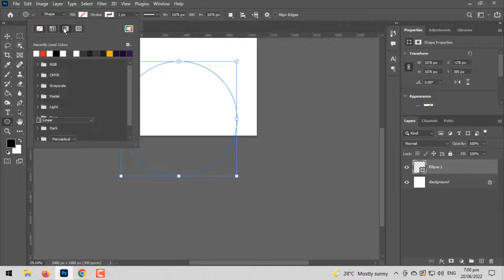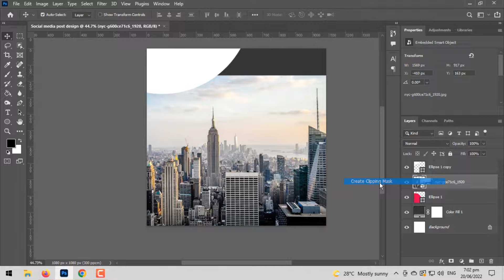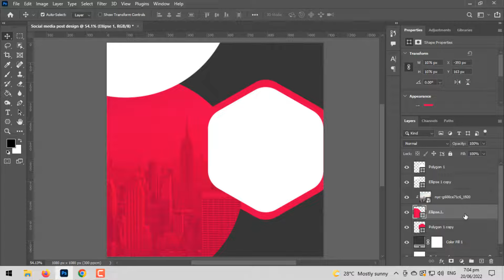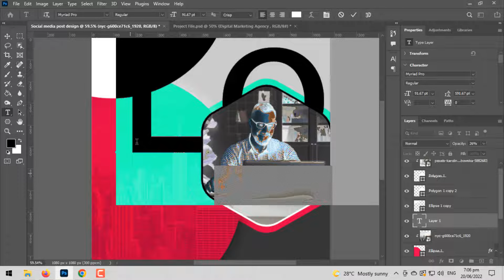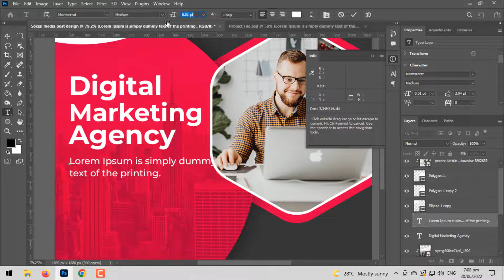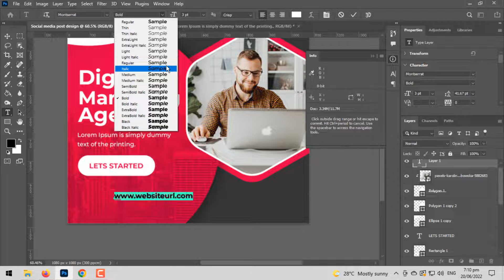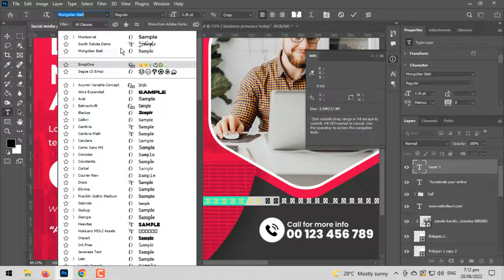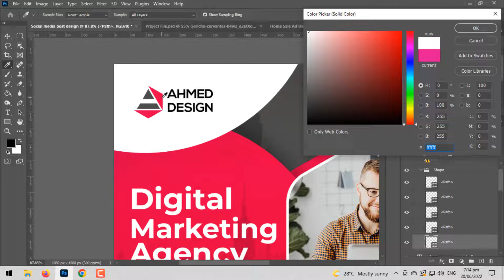How to Design a Digital Marketing Social Media Banner in Photoshop | Adobe Photoshop Tutorial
Hello, Friends Today we learn About How to make a Digital Marketing Social Media Banner Design in Photoshop CC 2024.

► Software  Use,  Adobe Photoshop CC 2024.